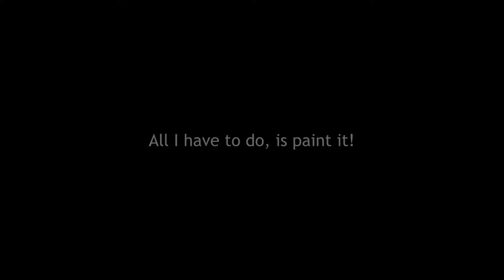Picket Fence time Lapse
A quick time lapse of me building my front picket fence.